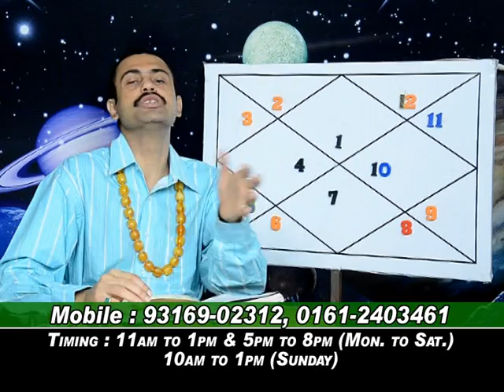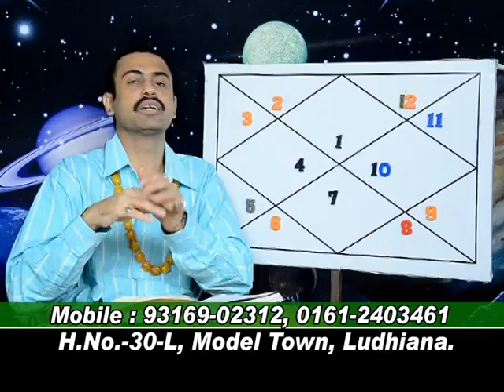TATWA AND SEX OF THE PLANETS.LEC-270.